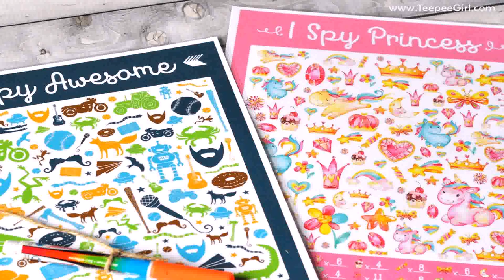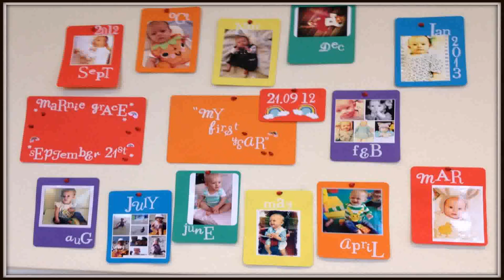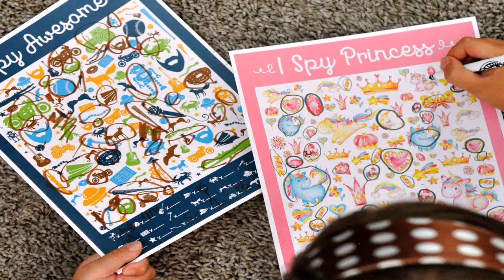Easy Birthday Parties At Home